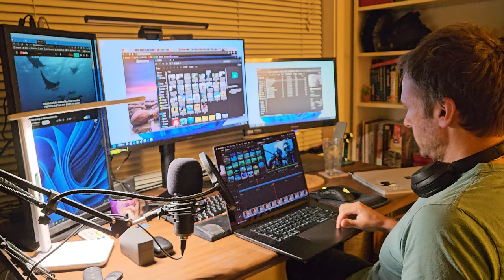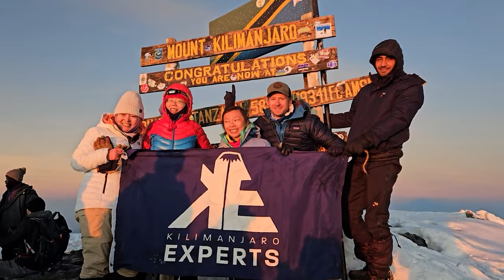Mental Health Strategies for Highly Successful Remote Workers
Discover essential mental health strategies for remote workers. Learn how to set work boundaries, manage stress, stay socially connected, prioritize exercise, and maintain a healthy environment. From my personal stories and practical tips, I'll help you stay balanced, productive, and fulfilled while working from home or on the road!

Chapters:
00:00 Intro
01:23 The victim mindset
03:21 Setting boundaries
08:57 Remote work and social connections
14:40 Exercise and health
17:01 Your work environment